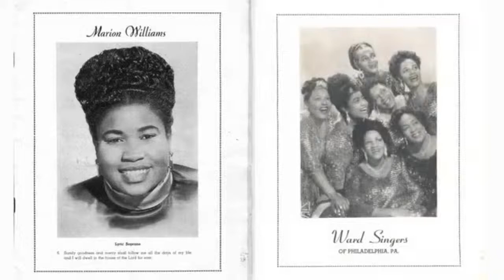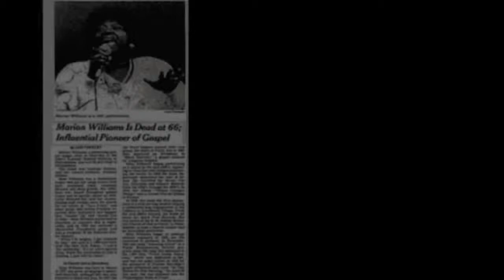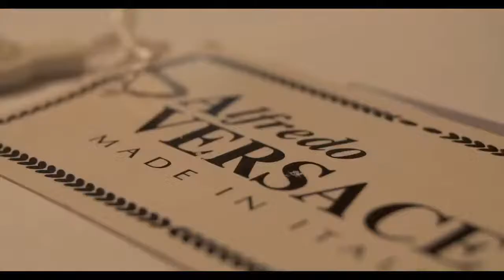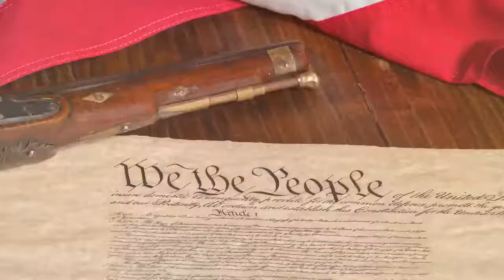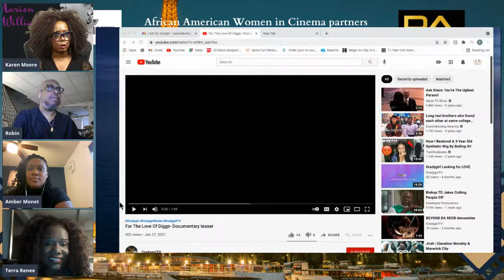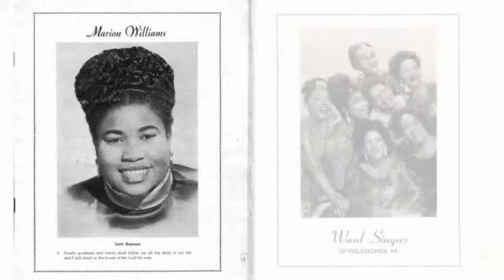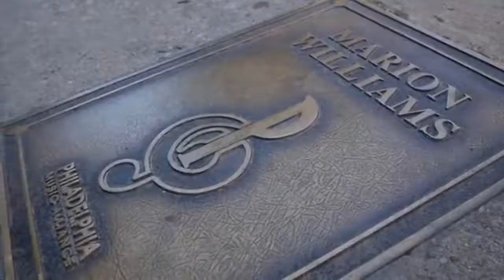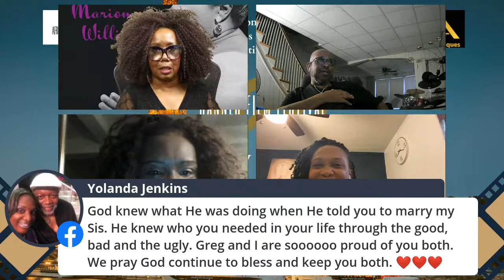Pre Premiere Event The Legendary Marion Williams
African American Women in Cinema partners with Pavillon Afriques at the Marche du Film, Cannes Film Festival July 6-15, 2021.

Join us for a Pre-Premiere Event for the screening of the documentary The Legendary Marion Williams. Join Robin Williams Sr. son of the legendary, Kennedy Center Honoree and MacArthur Genius Award Recipient as we prepare fo the Cannes Film Festival. Come and celebrate this incredible honor.

Pavillon Afriques is a space devoted to cinema from Africa and its diaspora within the Marché du Film of the prestigious Cannes Film Festival. Pavillon Afriques is dedicated to the promotion of the African movie industry in all its aspects so it becomes an integral part of its development.

African America Women in Cinema (AAWIC) is a non-profit organization who serves as a continuous support for the vibrant work of women filmmakers for the past twenty-three years.